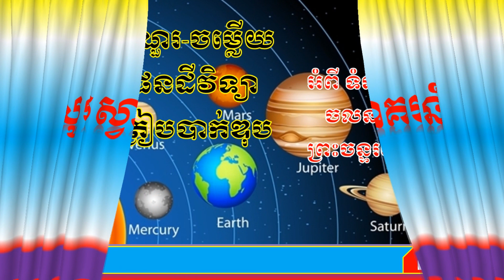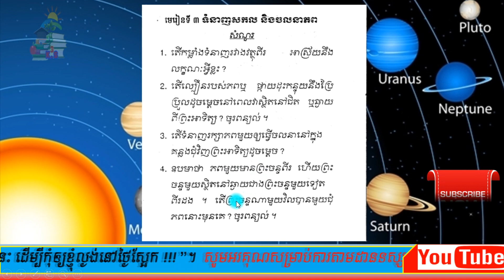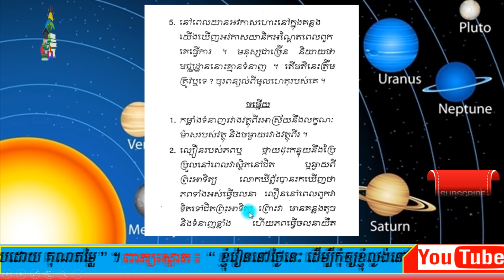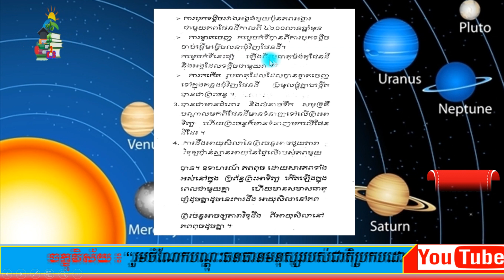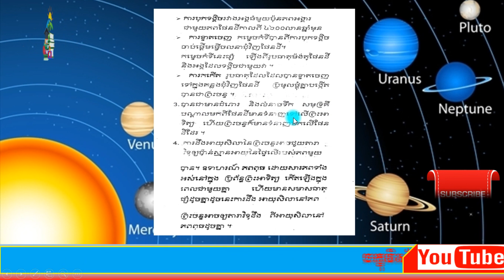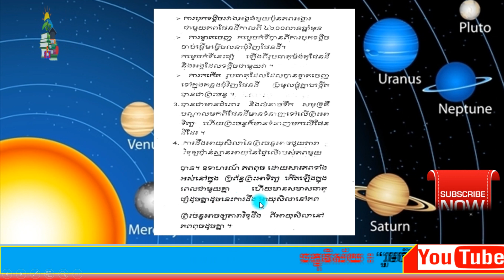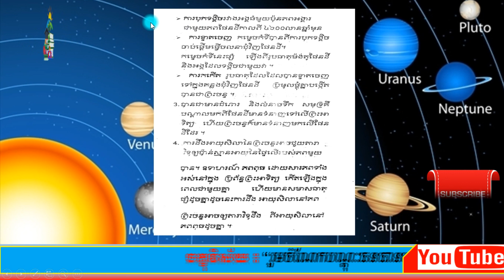ភាគ៥ ផែនដីវិទ្យា ត្រៀមបាក់ឌុប អំពីចលនាភព និង ព្រះចន្ទរបស់ផែនដី [By Khmer know Khmer share]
ផ្តោតសំខាន់ គឺចង់ឲ្យបងប្អូនអ្នកសិក្សាទាំងអស់ ពិសេសបេក្ខជនត្រៀមប្រឡងបាក់ឌុបទាំងអស់បានស្វែងយល់ឲ្យកាន់តែស៊ីជម្រៅទៅលើការឆ្លើយ និងបានត្រៀមខ្លួនជាស្រេចសម្រាប់ការប្រឡងនៅថ្ងៃខាងមុខ។
@ខ្ញុំសង្ឃឹមថាVideos របស់ខ្ញុំនឹងបានឆ្លើយតបទៅដល់បងប្អូនអ្នកសិក្សាគ្រប់ៗគ្នា។

ខ្ញុំធ្វើ Videosនេះឡើងក្នុងគោលបំណងសំខាន់ចំនួន៥ ៖
@ជំនួយបន្ថែមទៅដល់សមត្តភាពក្នុងការប្រឡងសញ្ញាប័ត្រមធ្យមសិក្សាទុតិយភូមិ
@ជួយជម្រុញឲ្យអ្នករាល់គ្នាមានសមត្តភាពដោយឡែកសម្រាប់ប្រឡង
@គ្រាន់បានជាគំនិតបន្ថែមក្នុងការសរសេរ និងបង្រៀនបន្តរ
@ទទួលបានបទពិសោធថ្មីៗល្អៗ សម្រាប់ពង្រីកចំណេះដឹងបន្តែម
@មានវប្បធម៍ចែករំលែកសម្រាប់គ្នាទៅវិញទៅមក
បណ្តុះបណ្តាលធនធានមនុស្សឲ្យមានគុណតម្លៃជាមុនសិន។ ដូចនេះនៅពេលអ្នកចង់ក្លាយធនធានមនុស្សមាននូវគុណតម្លៃពិតប្រាកដមានន័យថាអ្នកកំពុងតែបានរួមចំណែក ឲ្យសង្គមមាននូវការអភិវឌ្ឍ មានឯកភាព សន្តិភាព ប្រជាធិបតេយ្យ និង មានការរស់នៅជាមួយគ្នាប្រកបដោយភាតរភាពជានិរន្តហើយ។ ដោយមើលឃើញពីបញ្ហានេះហើយដែលជម្រុញឲ្យខ្ញុំធ្វើ Videos ចែកចាយចំណេះដឹង បំណិន និង ឥរិយាបថសម្រាប់បងប្អូនទាំងអស់គ្នាយកទៅបណ្តុះចេញនូវគ្រាប់ពូជដែលល្អសម្រាប់ជាតិយើងបន្តទៀត។
ចក្ខុវិស័យខ្ញុំគឺ ចង់រួមចំណែកបណ្តុះធនធានមនុស្សរបស់ជាតិប្រកបដោយ”គុណតម្លៃ”។
@ខ្ញុំរីករាយក្នុងការទទួលយកការរិះគន់ក្នុងន័យស្ថាបនា ខ្ញុំនិងព្យាយាមកែលម្អvideos,ទៅតាមការសំណូពររបស់មិត្តអ្នកសិក្សាទាំងអស់គ្នា
@មិត្តអ្នកសិក្សាអាចទំនាក់ទំនងខ្ញុំបាទតាមរយៈ ៖